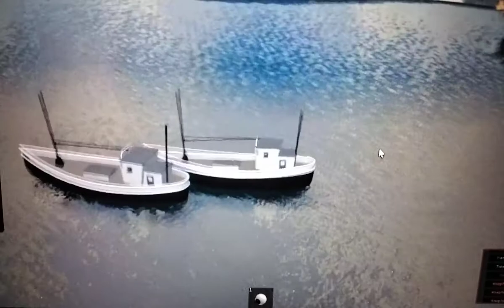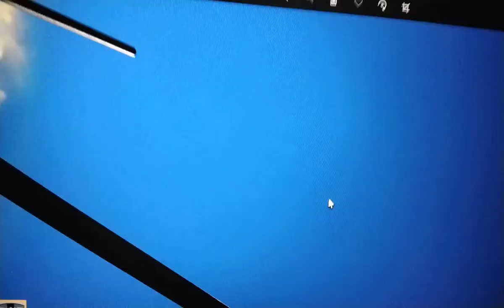the mr toyer and phill show s1 epis 8 stay or go ?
game is created and own by speedyskip